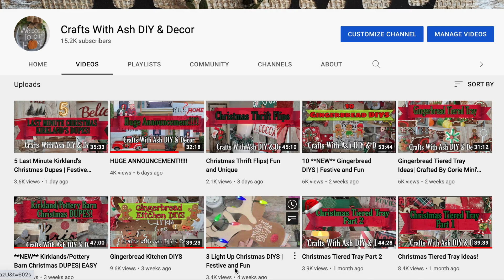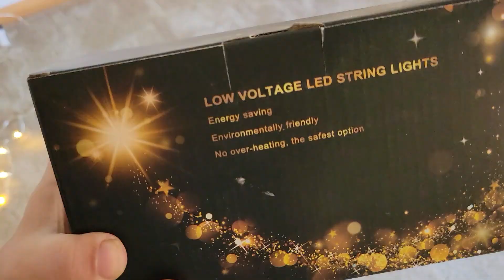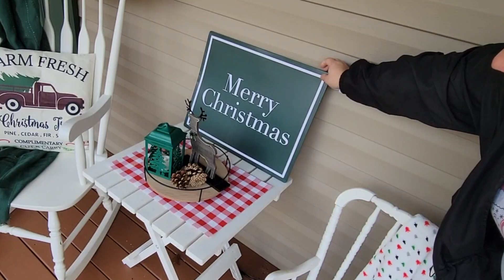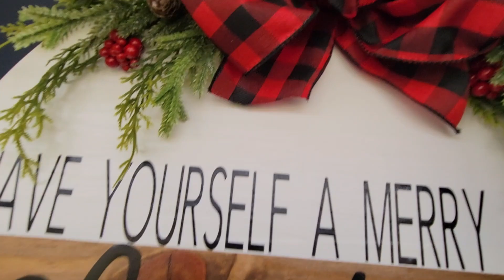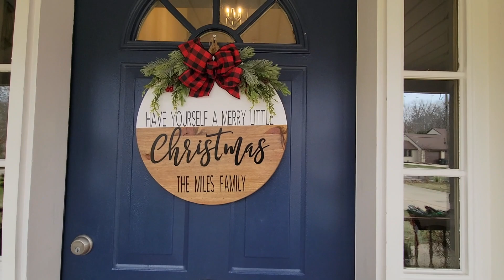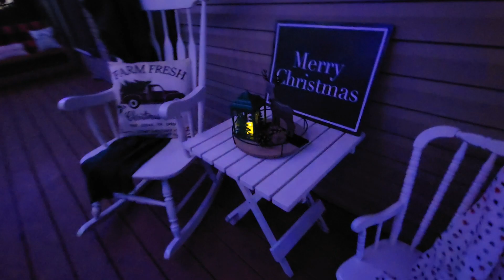Decorate With Me | Christmas Front Porch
It's time to start decorating my new house! Join me as we decorate my front porch for Christmas!

OLLNY:
Save up to 30% on decoration lights for your wonderful Christmas.

LIKE Crafts With Ash DIY & Decor on Facebook!

FOLLOW Crafts With Ash on Instagram
Craftsw_ash

GORILLA GLUE HOT GLUE STICKS

HEAT GUN

16MM WOODEN BEADS

20MM WOODEN BEADS

LADYBUG VACUUM

SUREBONDER DETAIL HOT GLUE GUN

GORILLA GLUE MINI HOT GLUE GUN STICKS FOR DETAIL GUN

MITER BOX AND SAW

MITER SHEARS

APPLE BARREL 8 PIECE SHORT HANDLE BRUSH SET

4 INCH BRAYER TOOL